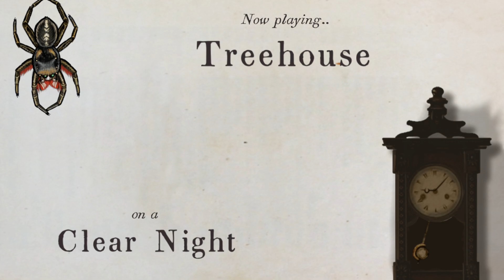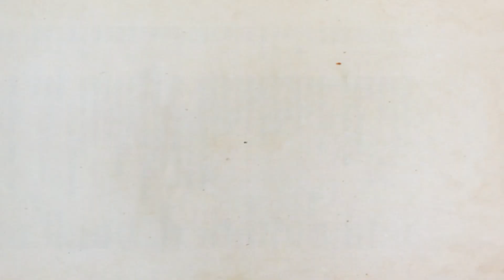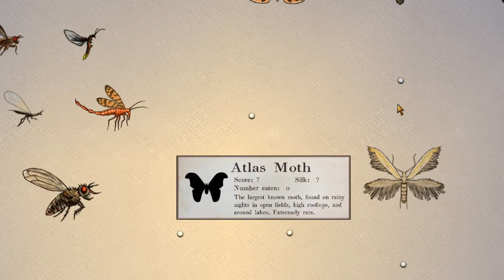Spider: Rite of the Shrouded Moon (No Time Manipulation): 528:09:47, Part 3